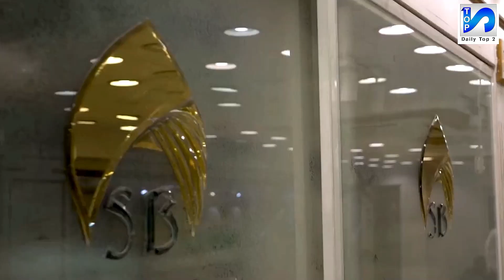Sardar Darshan Singh Iftar Dastarkhwan II लाहौर में दर्शन सिंह का रात्रि भोज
Welcome to “Daily Top2” YouTube channel.
Sardar Darshan Singh hosts Iftar for Muslims as a gesture to support and stand in solidarity with his Muslim neighbors. Although coming from different religious backgrounds, creating connections and promoting mutual understanding among all cultures is crucial. Sardar Darshan Singh has organized Iftar for Muslims in Lahore for the past some years. He invites Muslims to join the meal and sets up outside his shop. He offers help paying for food and drink. His gesture has been widely praised by members of the Muslim community, who see it as a symbol of unity and harmony in a country beset by sectarian violence and intolerance in recent years. Many Muslims have expressed gratitude to Sardar Darshan Singh and called on others to follow his example.
allah help those who help themselves
proud Darshan Singh Iftar Dastarkhwan
Iftar Dastarkhwan of Sardar Darshan Singh
Proud of Pakistan sardar darshan
Dastarkhwan Darshan Singh
Dastarkhwan for people
deedsofSardarDarshan
लाहौर में दर्शन सिंह का रात्रि भोज